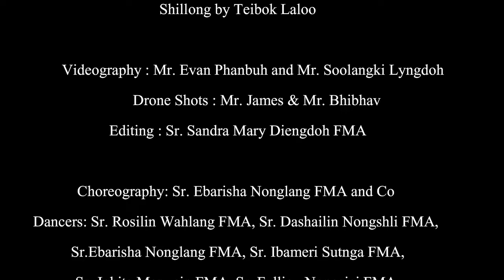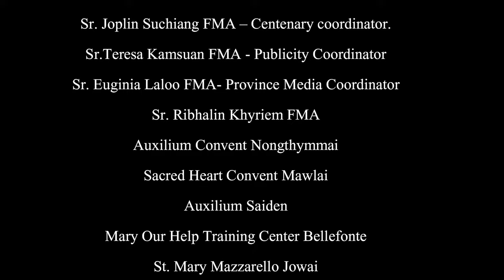Centenary Theme Song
Centenary Theme Song - Marking 100 years of the arrival of the FMA Pioneers to North India (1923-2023)

Lyrics: Sr Rosina Susngi & Sr Beltiful Kharsnar

Singers: Sr Jemiritha Sangma & Sr Ribajanai Kharpor

Recorded at Studio Rhyme, Lawjynriew - Shillong by Teibok Laloo
Editing: Sr Sandra Mary Diengdoh